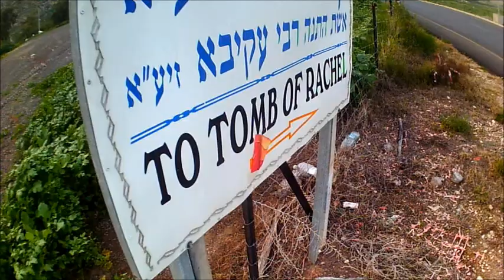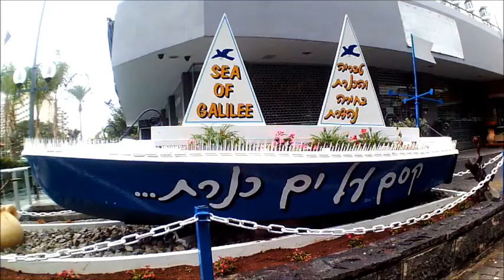The CrazyMEn - False Calm, False Fear - Official Music Video 2015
Taken from the album "The Question Mark"